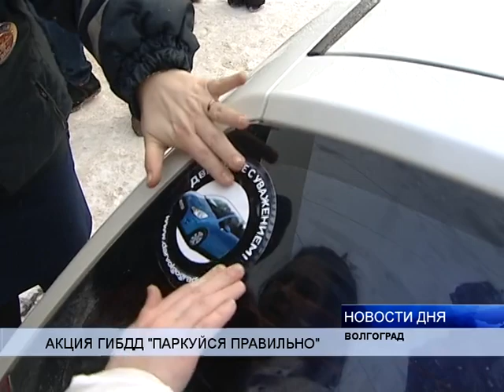АКЦИЯ «ПАРКУЙСЯ ПРАВИЛЬНО!»